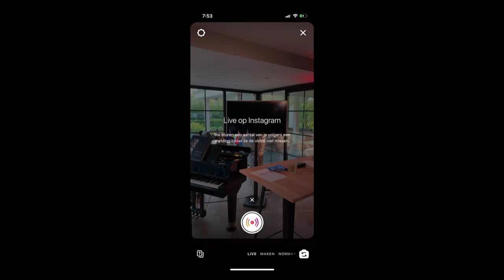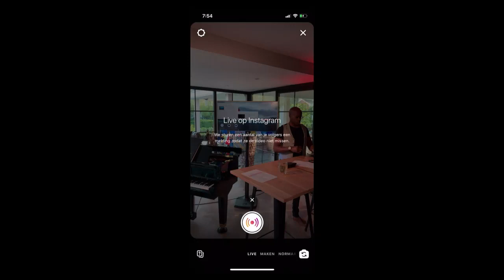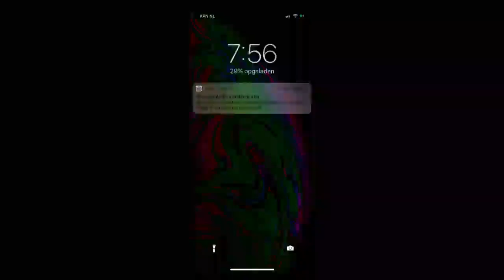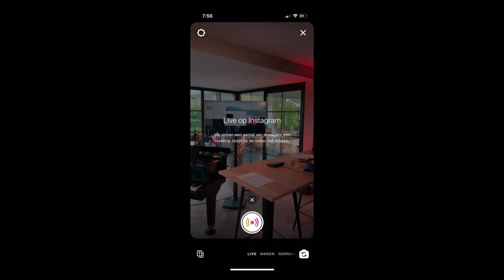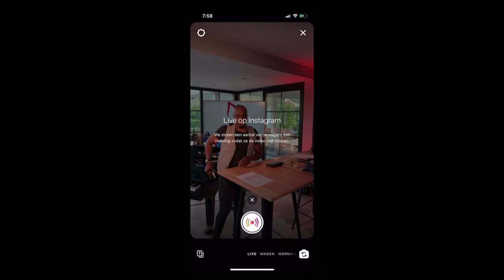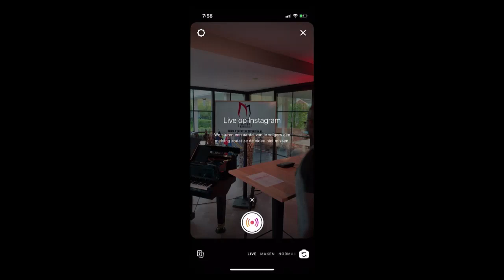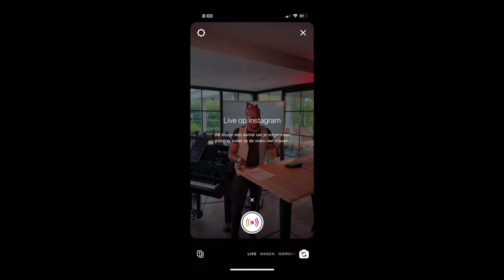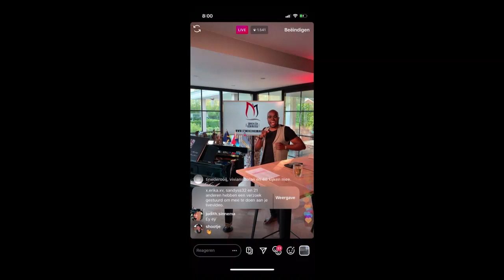Live stream Jandino Asporaat